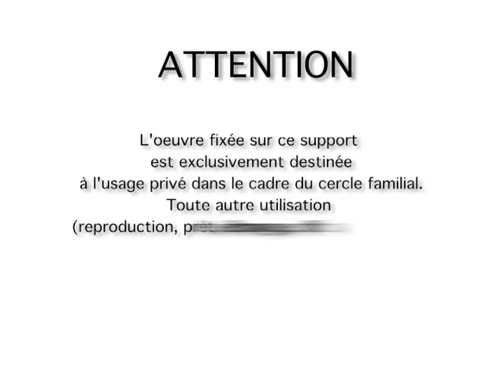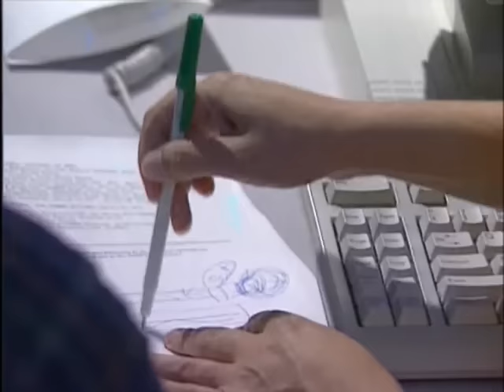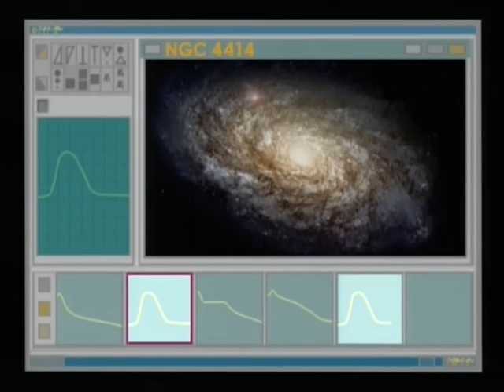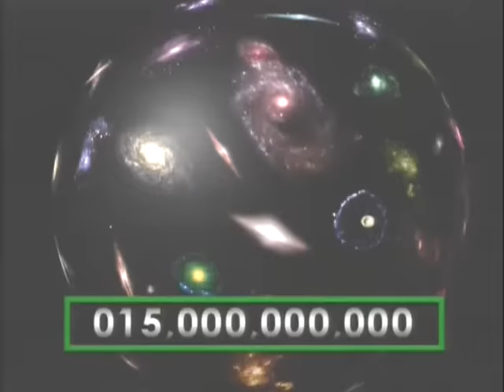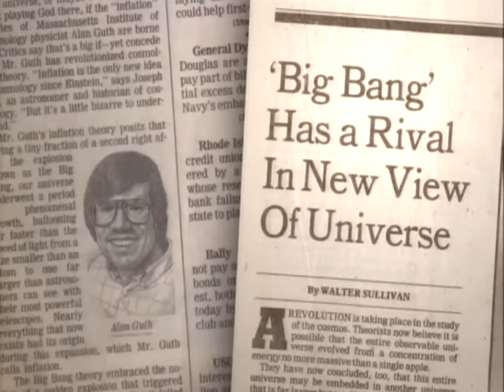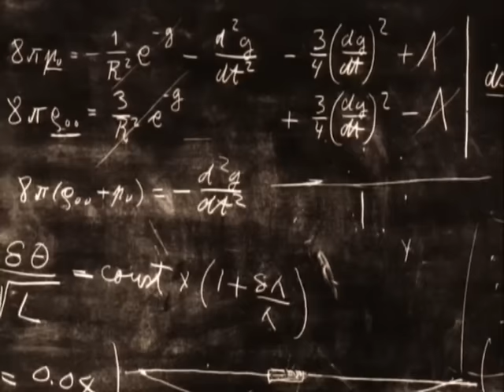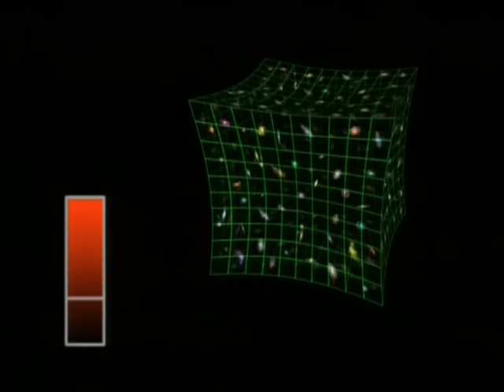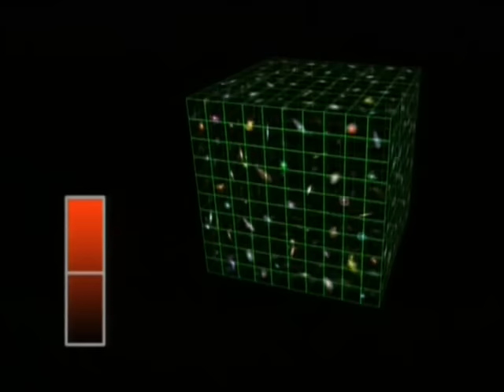Les grandes énigmes du cosmos - Documentaires scientifiques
Grâce aux découvertes de ces dernières années, les scientifiques sont maintenant en mesure de fournir des éléments essentiels dans la compréhension de nos origines et de notre place dans l'univers.